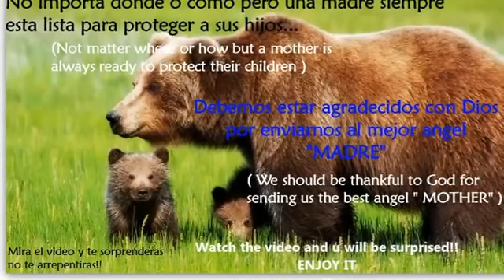Madre osa defiende a sus cachorro de un puma !!